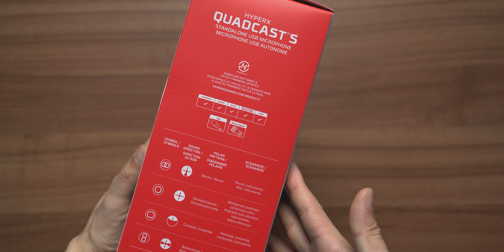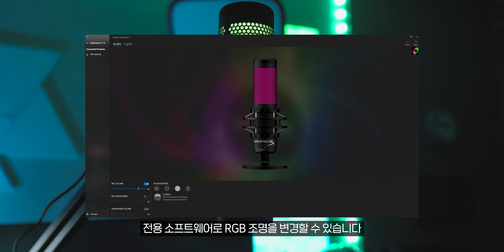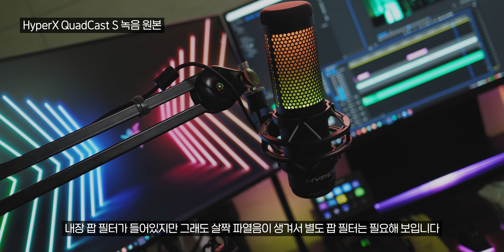해외에서 유명한 RGB 조명이 적용된 HyperX QuadCast S 마이크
📌 이 영상은 하이퍼엑스로부터 제품만 지원받았습니다 (리뷰 요청 없는 선물)

✔ 스펙
HyperX QuadCast S
샘플/비트 레이트 : 48kHz/16비트
콘덴서 : 14mm 콘덴서 3개
주파수 응답 : 20Hz–20kHz
임피던스 : 32 Ω
감도 : -36dB(1kHz에서 1V/Pa)
케이블 길이 : 3m
무게
마이크: 254g
완충마운트 및 스탠드: 364g
USB 케이블 포함 총: 710g

* 다나와 콜라보 링크로 최저가를 한 눈에 확인하실 수 있습니다.
판매 수익과는 아무 관계가 없으며